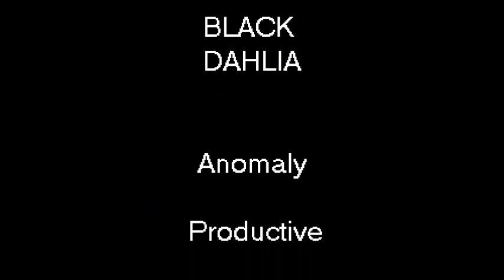BLACK DAHLIA by Anomaly Productive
Vocals by Anomaly Productive, Cease Fire & Jag War. Original beat by The Philosopher of LosFeoFaces. And All That Jazz. Independent Enterprises 2016